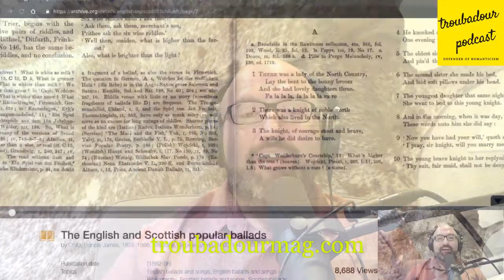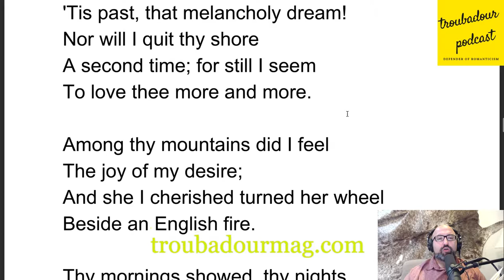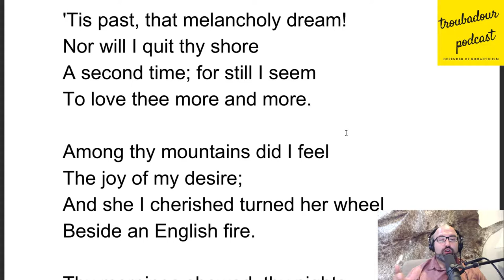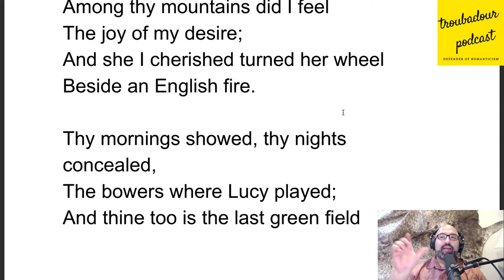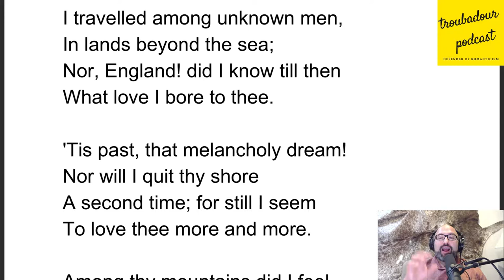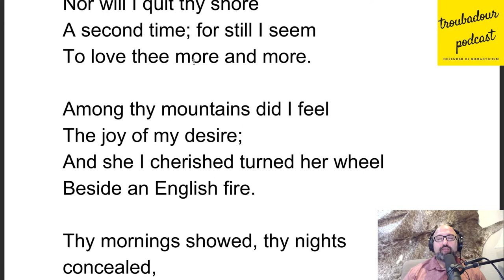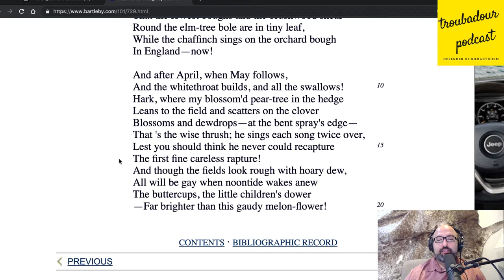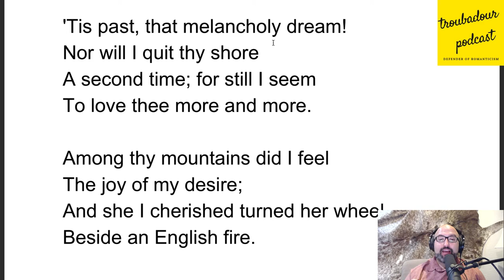I Travelled Among Unknown Men by William Wordsworth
Sunday Morning Poetry: "I Travelled Among Unknown Men" by William Wordsworth.

This is our next "lucy" poem.

The lucy poems deal with death and the emotions surrounding death. In this poem, Wordsworth connects his homesick feeling about England to his love for a woman who died.

As wordsworth put it in a letter to a friend "... a great poet out... to a certain degree to rectify mnen's feelings, to give them new compositions of feeling, to render their feelings more san pure and permanent."

In this poem and all the Lucy Poems, Wordsworth accomplishes this.